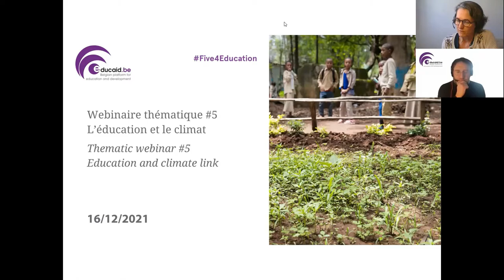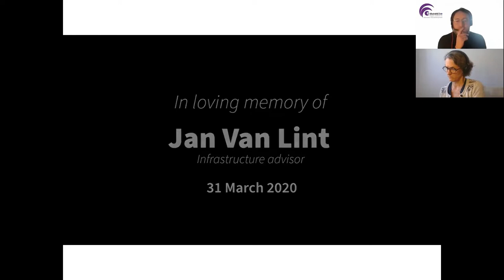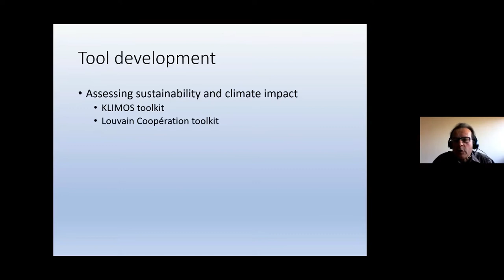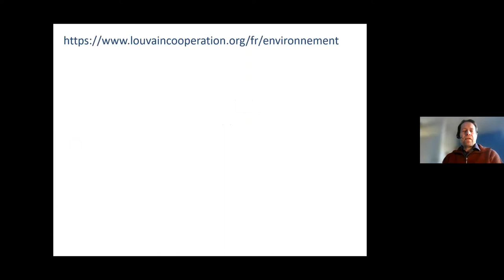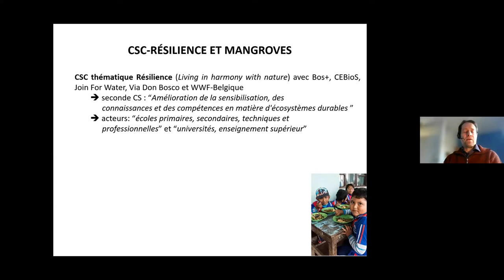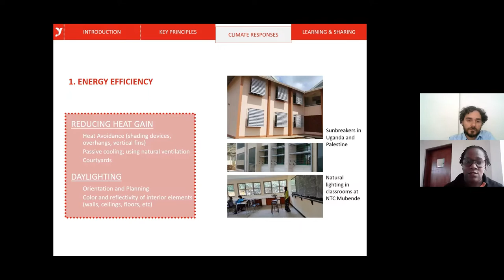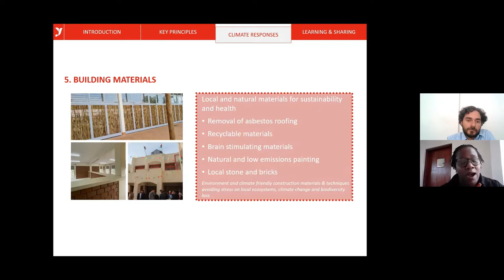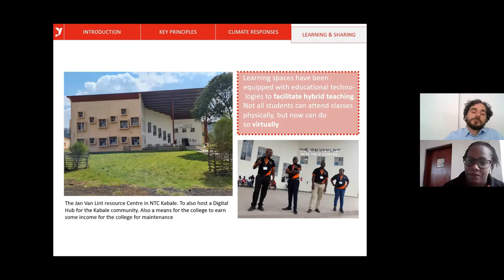Thematic webinar #5 | Education and climate link - L’éducation et le climat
The fifth session of the Five4Education series

Climate change is one of the main challenges of our generations. How does climate impact schooling? How can this challenge become an integral part of education at all different levels? Ecological school buildings, green infrastructure, skills for the green and circular economy,…

La cinquième session de la série Five4Education

Le changement climatique est l'un des principaux défis de nos générations. Quel est l'impact du climat sur la scolarité ? Comment ce défi peut-il devenir une partie intégrante de l'éducation à tous les différents niveaux. Bâtiments scolaires écologiques, infrastructures vertes, compétences pour l'économie verte et circulaire, ...